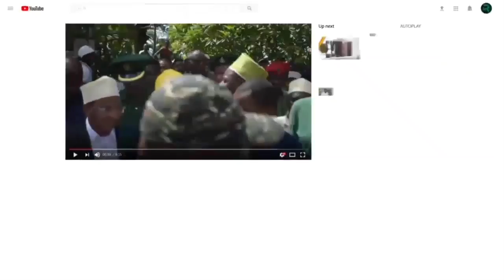CHADEMA VIJANA WAMEMPAMOTO UCHAGUZI WA SERIKALI ZA MITAA NA UCHAGUZI MKUU 2025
"Tunawakaribisha watanzania wote siku ya tarehe 12 Agosti 2024 katika maadhimisho ya siku vijana duniani, mkoani Mbeya." Mhe.

"Kauli mbiu ya maadhimisho ya siku ya vijana duniani mwaka huu wa 2024; Take Charge of Your Future." Mhe.

"Mgeni rasmi katika maadhimisho ya siku ya vijana duniani mkoani atakuwa Mhe.

"Tutawakutanisha vijana wote jijini Mbeya na kuwahamasisha kushiriki katika chaguzi za 2024/25." Mhe